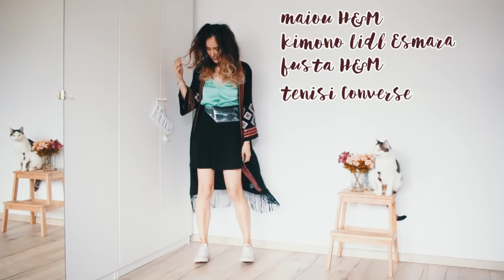Festival Looks: 3 sugestii de tinute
Ati cerut, am oferit!
Trei sugestii de tinute (de festival si nu numai) pentru voi, vara aceasta. Eu nu ma regasesc intr-un singur stil, cateodata sunt mai feminina, alta data simt nevoia de ceva sport sau rock, cert e ca toate 3 sunt ceva ce as purta (sau ce am purtat deja) si mi-e tare drag sa le impartasesc cu voi. Nu uitati sa mergeti si maine pe IGTV sa vedeti tutorialul pentru aceasta coafura. Pupici!

Send some love:

Stefana Olaru
CP 39 OP 76
BUCURESTI

Nu voi ascunde niciodata colaborarile pentru ca sunt o parte placuta din a fi vlogger. Consider ca te ajuta sa te dezvolti si ca iti ofera niste oportunitati pe care altfel nu le-ai avea. De asemenea, sunt convinsa ca fara voi, comunitatea mea, oamenii mei dragi, nu as ajunge sa le am si de aceea prefer sa fiu sincera, indiferent de tipul de videoclip (sponsorizat sau nu).
Unele din linkurile de mai sus sunt linkuri de afiliere. Pe romaneste, asta inseamna ca pot primi un mic comision (din partea magazinului, tu nu platesti nimic in plus), daca cineva achizitioneaza un produs din linkul meu. Nu o sa sustin niciodata produse sau site-uri pe care nu le-am folosit si eu sau care nu imi plac.